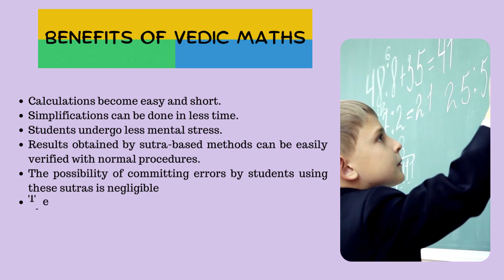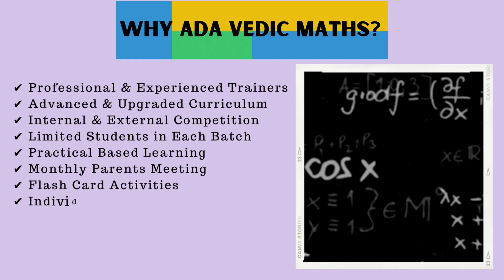ADA Vedic Maths Classes Himayat Nagar Hyderabad | Vedic Maths Classes in English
Looking for the best vedic maths classes in Himayat Nagar Hyderabad?

Look no further than ADA Vedic Maths ! Our experienced and professional Trainer will give you the best results.

This video will tell about About ADA Trainer, Why ADA Vedic Maths, ADA Vedic Maths Advantages, ADA Branch Details, etc.

• Vedic Maths Classes, Advantages of Vedic Maths Classes, ADA Trainer Profile, Why ADA Vedic Maths, ADA Vedic Maths Center Location, etc.